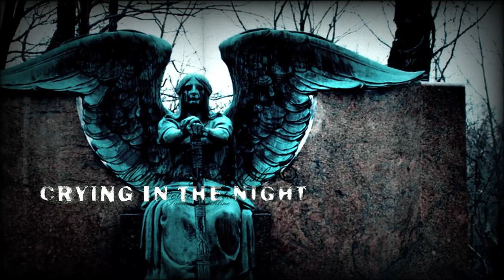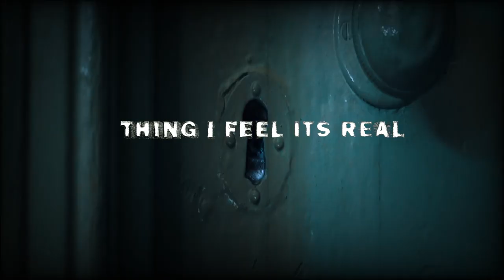Human Genom - Tears of Angels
"Tears of Angels" Single Song (2021)
  by Human Genom

Heavy Power Metal "GR"

Human Genom are :

Alex Siderakos                vocals
Stathis Despot                guitar
Chris Panagiotopoulos  guitar
Fanis Tzaerlis                  bass
Bill Sarou                          keys
Haris Theocharakis        drums

Video Lyric by K.Balanos
Mix/Mastering MSS ManoSound Studio by Y. Manopoulos